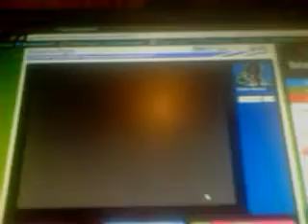Papa's pizzeria day 28